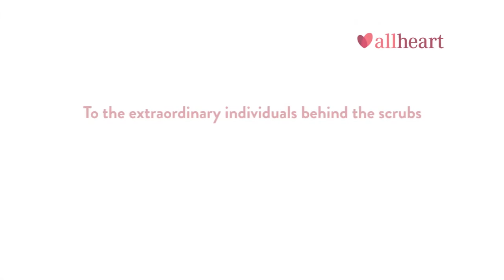Real Caregivers, Real Stories - Mohammad Deen (Teaser #1)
Humanitarian and Anesthetist in Training Mohammad JD is the absolute definition of being selfless in the service of others. Mohammad has been working in refugee camps dealing with third world medicine trying to SaveLives. Watch his incredible story.